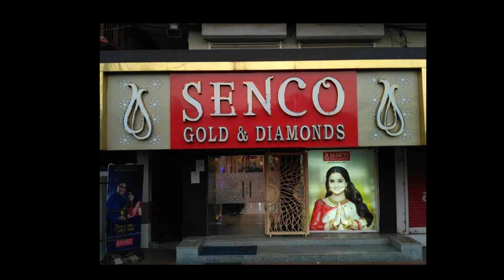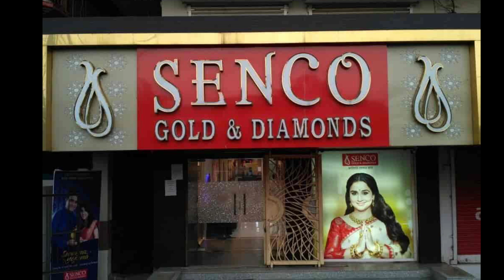Senco gold & Dimond job requirements in west bengal| PC Chandra jewellers job in kolkata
Senco gold and diamond job requirement

PC Chandra jewellers Job recruitment

shopping mall job in Kolkata

latest job in Kolkata

new job recruitment in Kolkata

shopping mall job in Kolkata 2022

security guard job in Kolkata

housekeeping job in Kolkata

Any information - 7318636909 [ Isita Choudhury] HR of Head office